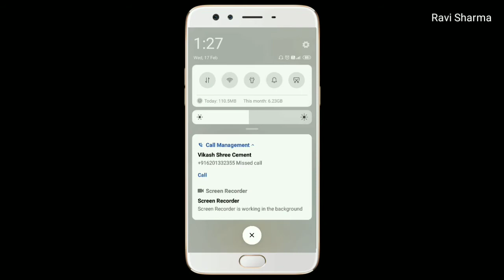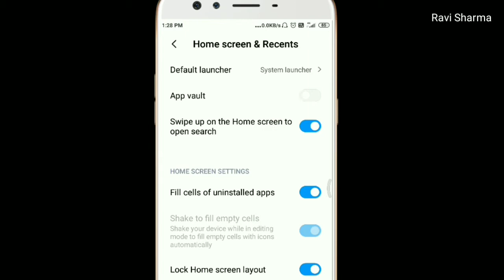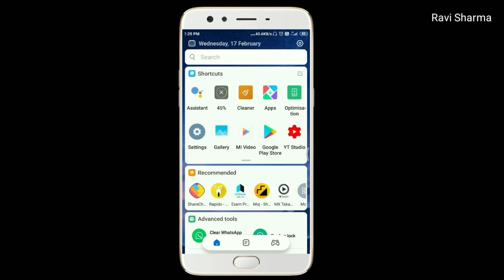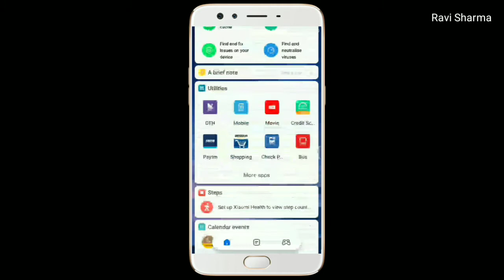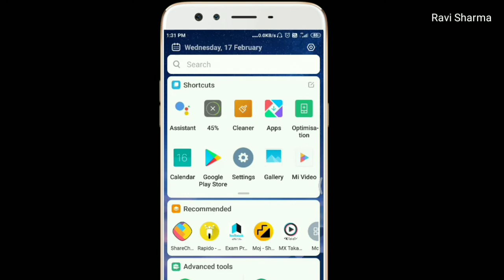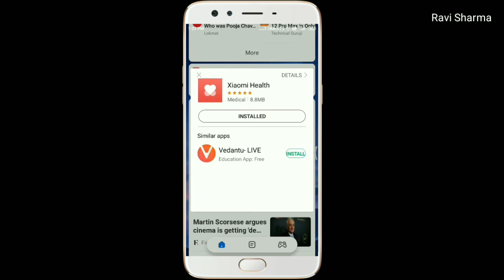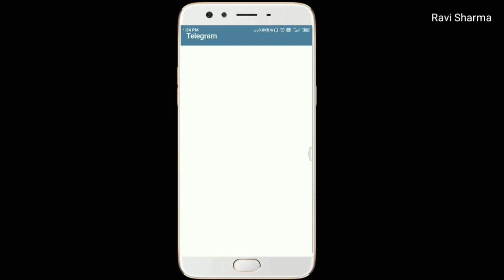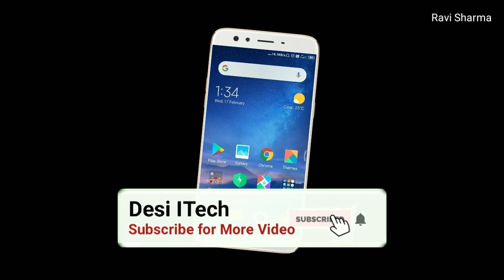How to Enable Mi Step Tracker! Xiaomi Health Setup in App Vault || By Desi ITech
hi doston aaj ke is video main aapko batane wala hun Xiaomi health ke bare mein aap Xiaomi health ko apps vault mein kaise setup kar sakte hain aur iske liye main aapko 02 process batane wala hun.

Xiaomi Health
Step tracker
App Vault
Desi ITech